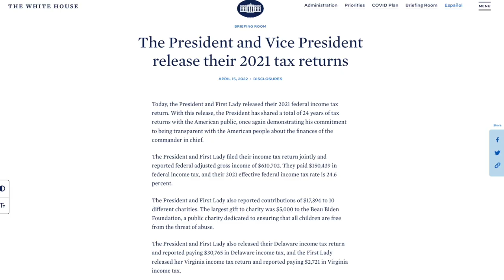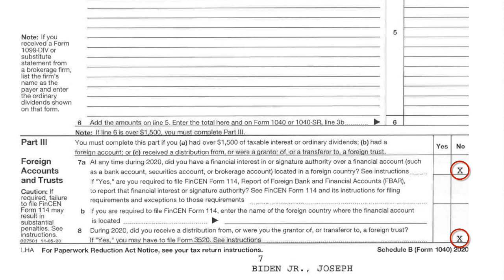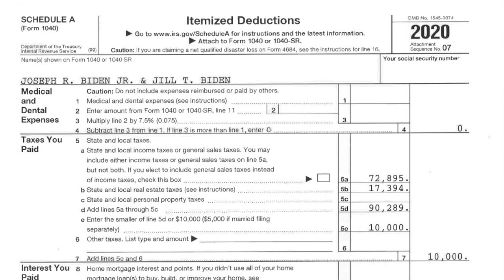我們可以從美國總統拜登稅表中學到什麼？｜美國總統2021年度報稅表｜課稅退休金｜社會安全金｜版權所得｜S型公司報稅｜林懿稅務講堂｜灣區會計師｜加州會計師｜林懿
灣區資深會計師林懿耕耘灣區30餘年；精通海外資產申報和規劃、代理國稅局查帳、出具公司審計報告、幫助個人稅務申報，滿足每個客戶在規劃未來和實現目標方面的特定需求。

地址：10430 S De Anza Blvd, Suite 275-280, Cupertino, CA 95014